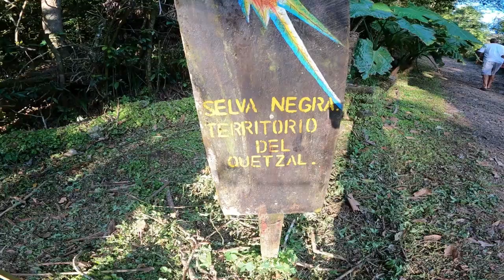QUIDI VIDI BREWERY AND AN EPIC SURPRISE: NEWFOUNDLAND TRAVEL VLOG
It's our final day in Newfoundland and it's absolutely gorgeous outside so we are going back to Signal Hill to do a full day hike and to get the most out of the last adventure!
We make our way to Quidi Vidi for some local conversation, live music at the local brewery and a very unexpected but absolutely amazing experience to make our trip the BEST EVER!

We have landed in Newfoundland for a week of hiking, sight-seeing, eating fresh local fish and seafood and visiting with friends from back home who have moved out here recently!  We have decided to use the city of St. Johns as our home base during our stay here in newfoundland as it is very close to all the things we want to see and do during this short stay.
We plan on visiting downtown st johns newfoundland everyday for different meals to try as many eateries as possible.  We are also here to do as much hiking and tourism as possible in around st johns newfoundland!
When was the last time you took a breath? Or watched the setting sun? In Newfoundland and Labrador, the way of life is a little different. We take what each day has to offer, and we don’t wait for a reason to celebrate. That’s why you’ll find the locals dancing and singing any night of the week, at a kitchen party or on the shore. Don’t be surprised if you're asked to join in.

Travellers are encouraged to check with individual airlines and ferry services for the most up-to-date information prior to and during travel especially during winter seasons!
Whether you like to plan in advance or just go with the flow, you'll never run out of things to do here in Newfoundland and Labrador. Wildlife? Check. History? Of course. Amazing vistas? In spades. And culture? We speak more dialects of English than the English do. But perhaps the best thing to do when you visit here is absolutely nothing at all. Except maybe to relax and breathe deeply, filling your lungs with (copious amounts of) fresh clean air that’s been filtered and flavoured by the 16-million square miles of Atlantic Ocean at your feet.
The natural environment in Newfoundland and Labrador is an endless bounty of interesting and inspiring things to do. Imagine a day out on the water, surrounded by breaching humpbacks, thousands of seabirds, and majestic mountains of ancient ice. Or picture yourself hiking along some of the 29,000 kilometres of coastline, breathing the clean fresh air, and soaking up the beauty and peace of your surroundings.

So much of Newfoundland and Labrador is untouched and unspoiled, just waiting for you to experience it.
Newfoundland and Labrador is an adventurer’s paradise. Teeming with spectacular scenery, outdoor space, and more than enough breathing room, it’s the perfect place to explore and discover your inner thrill-seeker. The best part? It doesn’t matter when you visit, because outdoor experiences are available all year long.

For more off-the-beaten-path adventures, suspend yourself high over a gorge in Steady Brook, or get a birds-eye view of the coastline in Petty Harbour. Get yourself a bike, and journey out on roads and trails, or take it off-road with some mountain biking.

During the winter months, hop on a snowmobile and ride into the backcountry or along 5,000 kilometres of pristine, groomed trails. And with 16 feet of annual snowfall, there’s always an opportunity to hit the slopes on skis or a snowboard.

With so much to see and do, and a variety of provincial and national parks, there’s an outdoor activity to suit everyone.